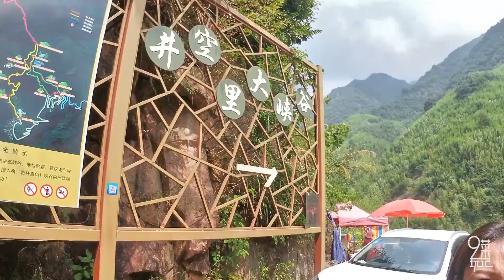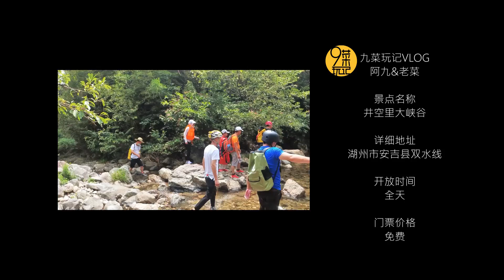安吉·井空里 | 距杭州50公里的无人区，穿越安吉井空里大峡谷，全程手机无信号 | 九菜玩记（20200914）Jingkongli Grand Canyon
经粉丝推荐这周我们来到了安吉井空里大峡谷，这里早就是驴友们必打卡的地点。我和老菜这次也来这里探险，跟着我们的视频一起去看看吧。
Recommended by fans this week, we came to the Anji Jingkongli Grand Canyon, which has long been a place where travelers must check-in. Lao Cai and I also came here to explore this time. Let's go and watch it with our video.

九菜玩记设备

如果您对Insta360全景相机感兴趣，可以点击上面的链接购买，我们会因为您获得一些佣金，以补贴我们的视频创作，感谢您的支持！
九菜玩记的其他平台更精彩